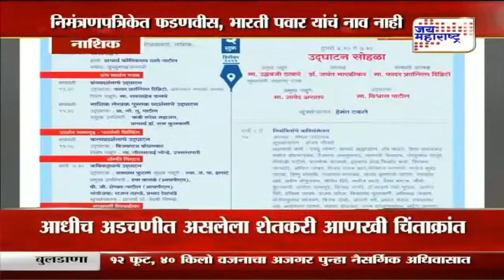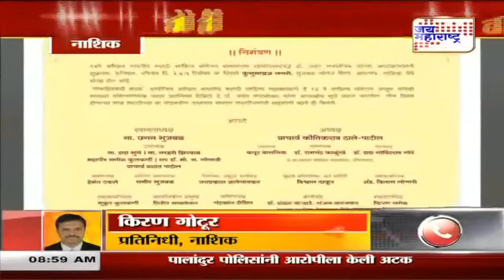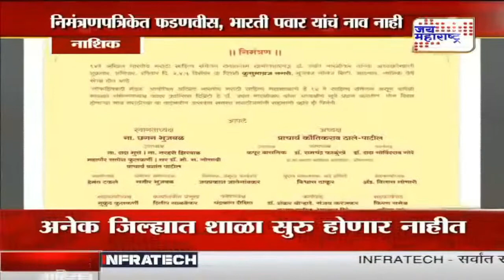Nashik | साहित्य संमेलनाच्या आयोजकांवर महापौर नाराज | Marathi News